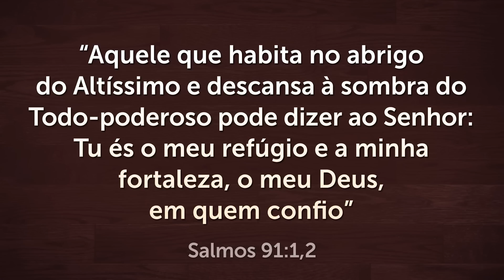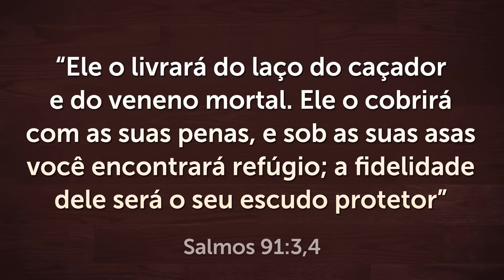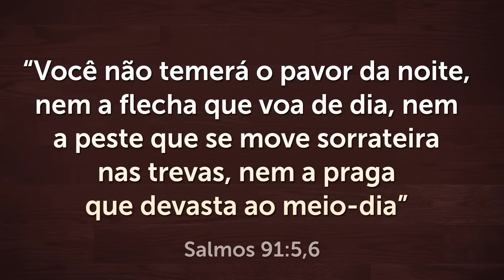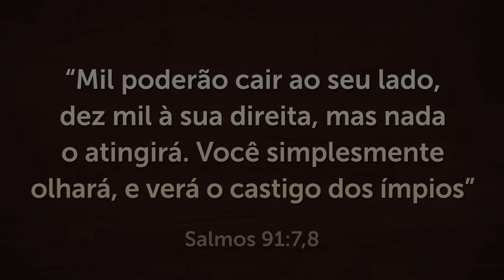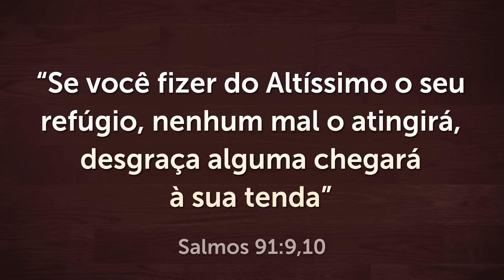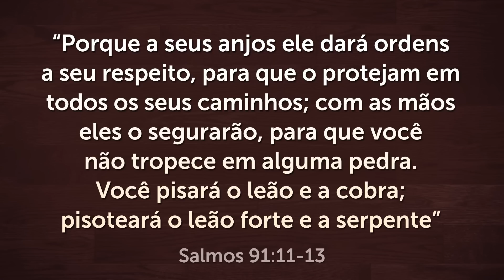PODEROSA ORAÇÃO DO SALMO 91 PARA QUEBRAR TODAS AS AMARRAS 🙏🏻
Ouça esta oração poderosa do Salmo 91 para repreender todo mal. A oração do Salmo 91 vai fazer você dormir em paz e profundamente.